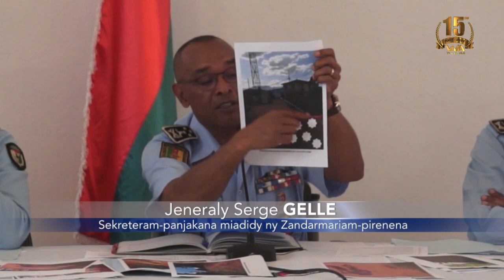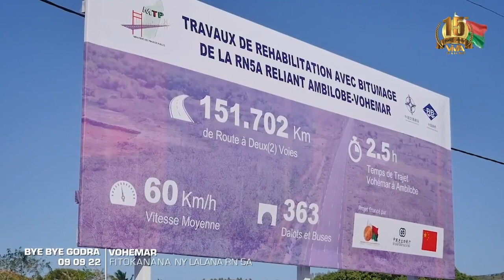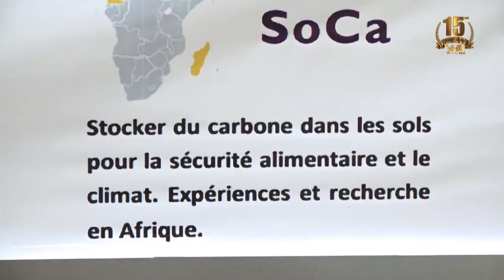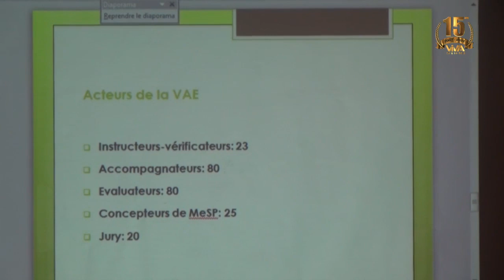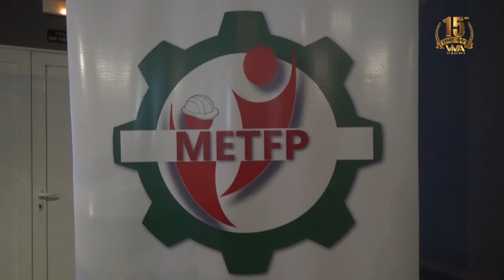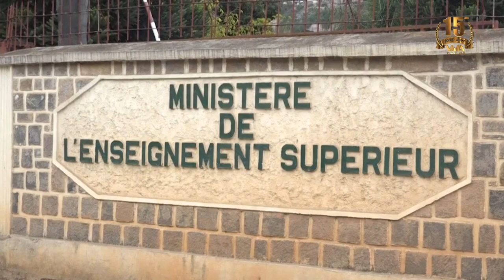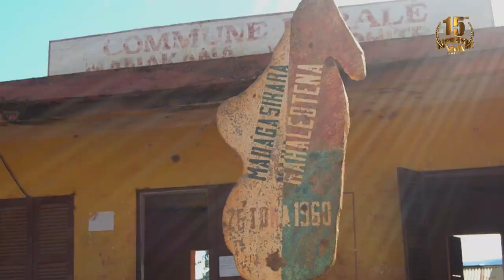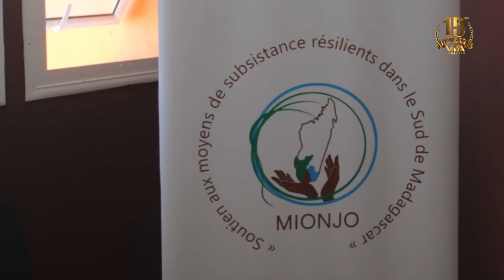Journal VM │ Viva Tv Madagascar │15 Septembre 2022